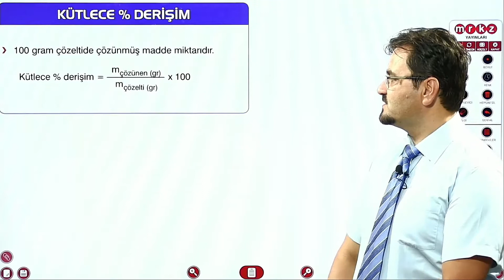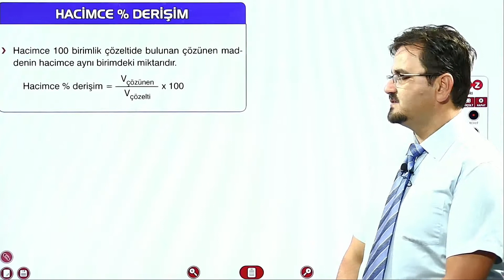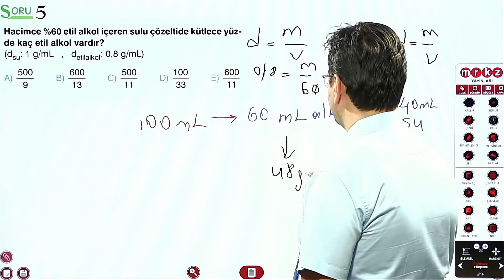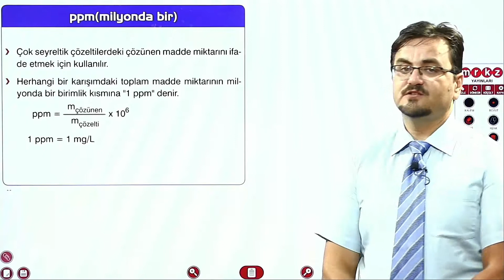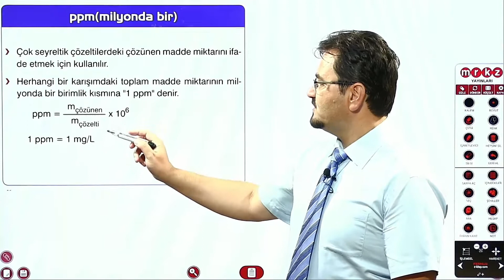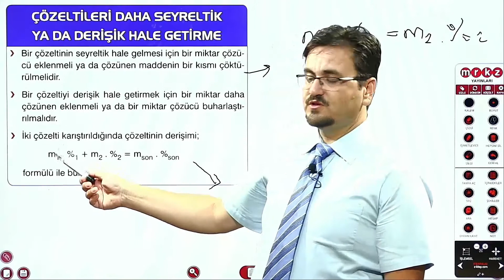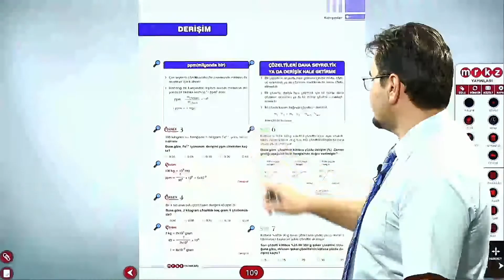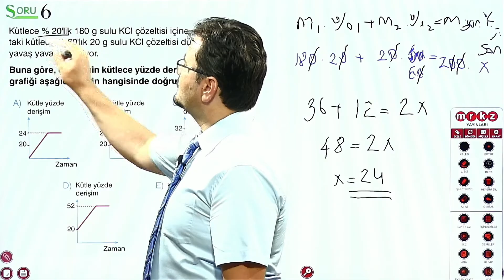Kimya1 Video 23